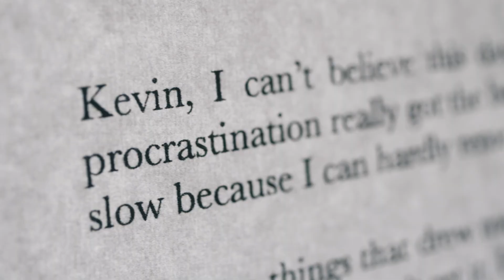San Francisco Wedding Videographer & Cinematographer at Casa Real at Ruby Hill Winery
Asian American Wedding Cinematography & Videography. Top 10 videographer in the Bay Area, San Francisco, Dublin and Northern California.

Wedding Cinematography Bay Area, California. Wedding Videography at Bay Area. Asian/ American Wedding Cinematography at San Francisco. Love wedding video. Bay Area Wedding videographer and cinematography. Same Day Edit videographer and cinematographer Bay Area. Dublin, California wedding cinematographer and videographer. The best Videographer and Cinematographer.